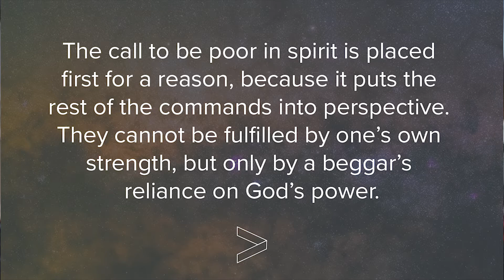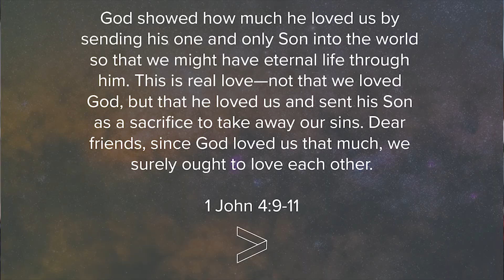Greater Things Pt 1 Video Teaching